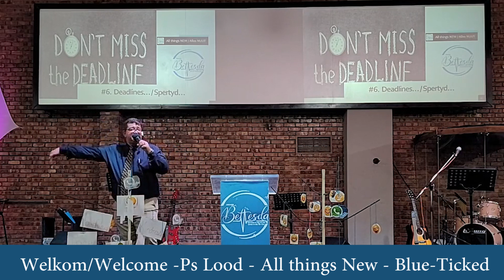Blue-Ticked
Do you think God Blu-Ticked you?
Matt 26:36-46